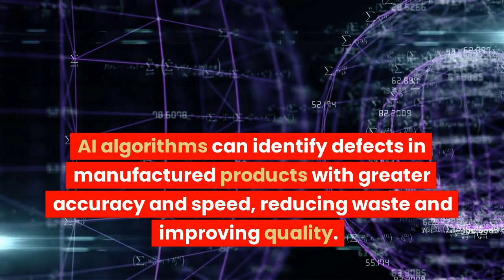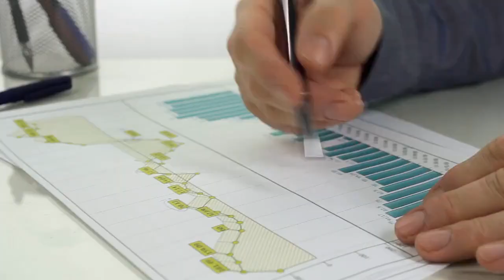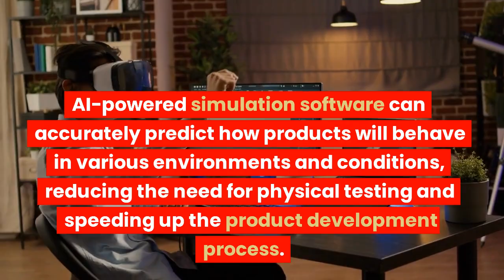Top 10 AI application in Mechanical Engineering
The "Top10 AI Applications in Mechanical Engineering" is a video that showcases the latest and most innovative ways in which artificialintelligence (AI) is being used in the field of mechanicalengineering. Topics covered include machinelearning, dataanalytics, predictivemaintenance, qualitycontrol, design, supplychain management, predictiveanalytics, robotics, autonomous vehicles, energy management.
The video highlights real-world examples of how AI is transforming the mechanical engineering field, providing valuable insights for students, researchers, and industry professionals alike.